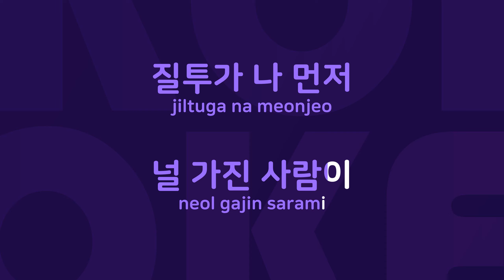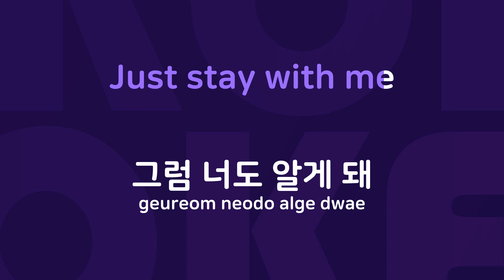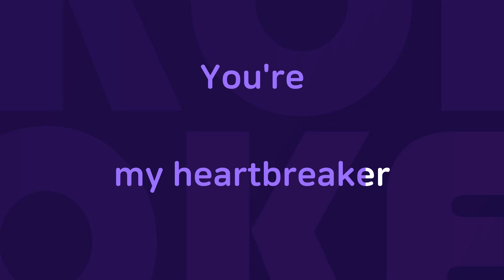Heartbreaker : Originally Performed By 다이나믹 듀오 Karaoke Verison